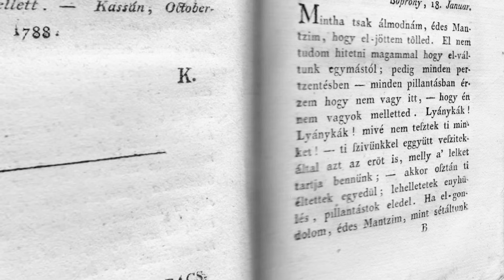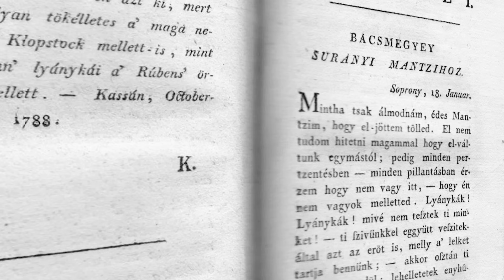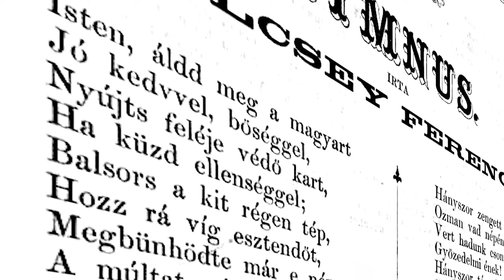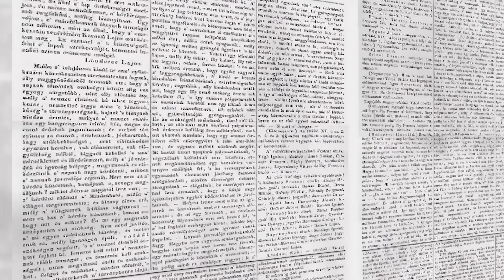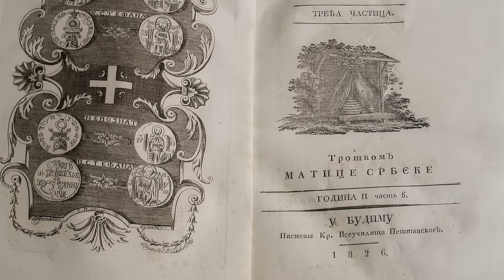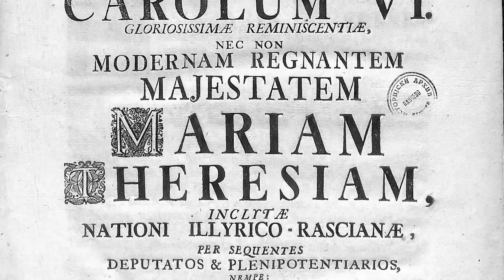Stabilokratija / Mađari uoči revolucije 1848.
Како се будила мађарска национална свест? Шта је претходило револуцији? Какви су односи били између Мађара и Германа уочи револуције?

Анализирају Предраг Рајић и проф. др Борис Стојковски.